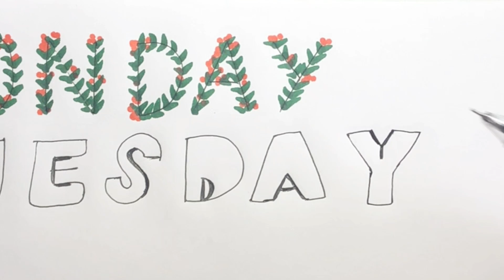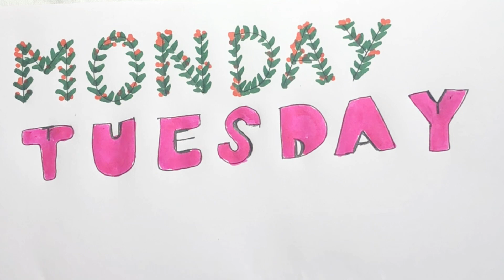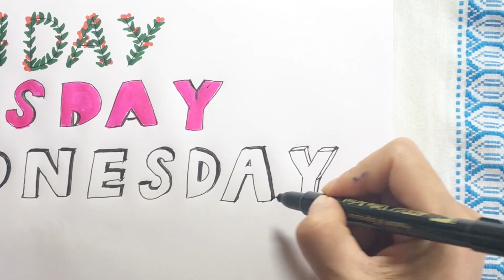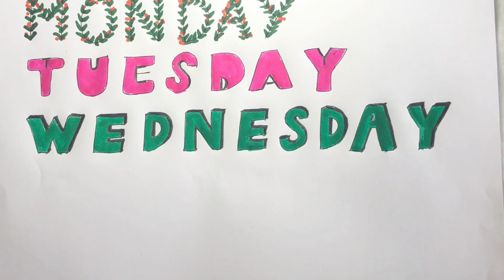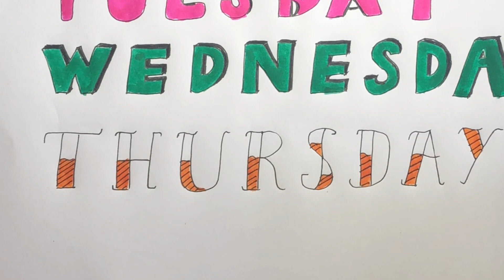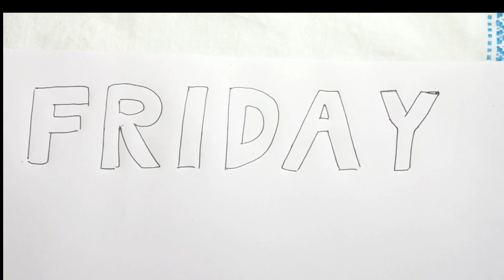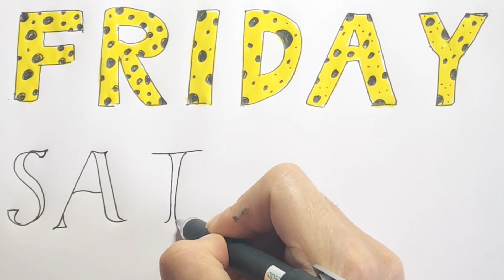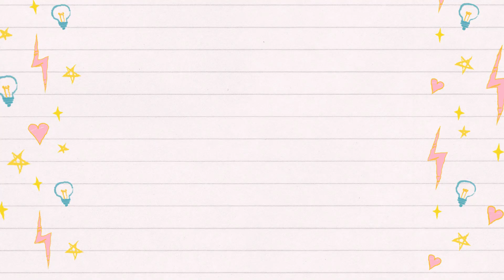7 Days BULLET JOURNAL DOODLES 7 Styles Lettering HAND WRITING เขียนตัวหนังสือง่ายๆ 7 วัน 7 แบบ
Learn how to do 7 Style of Lettering.

BULLET JOURNAL DOODLES 7 Styles Lettering HAND WRITING เขียนตัวหนังสือง่ายๆ 7 วัน 7 แบบ

By Yaya Sweet Art
FOLLOW ME ON:

Music. YouToube Studio Library